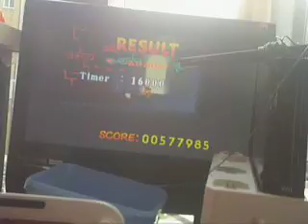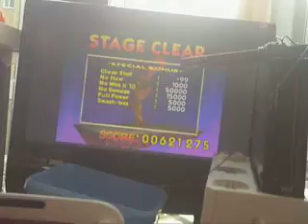Super Smash Bros N64 Samus Aran